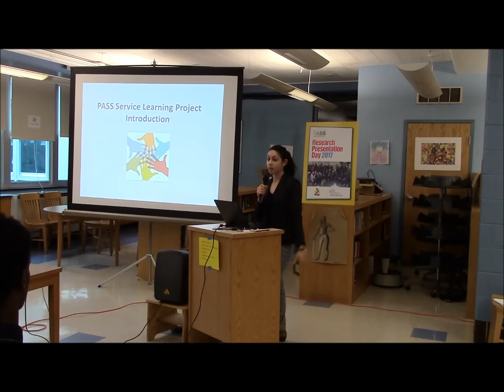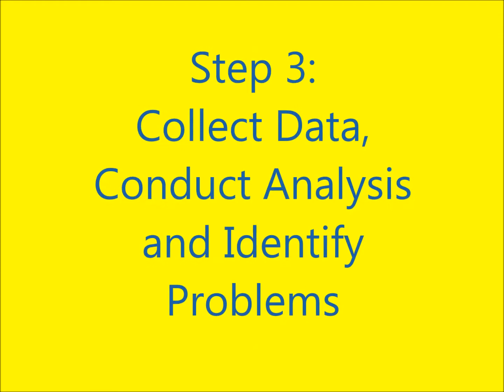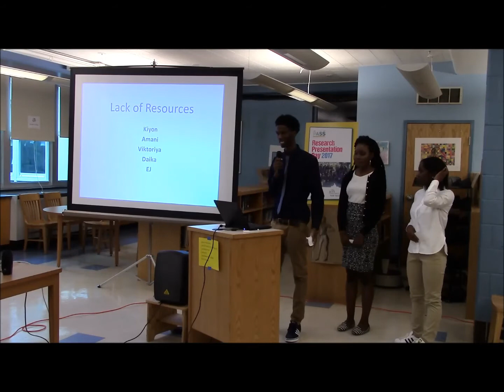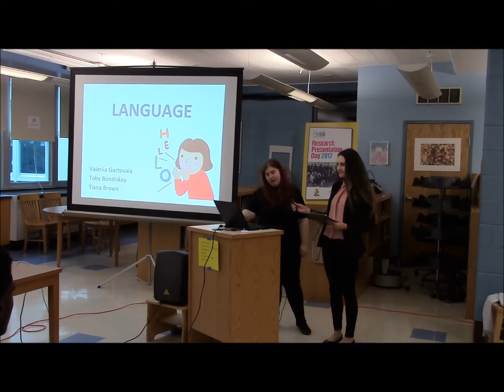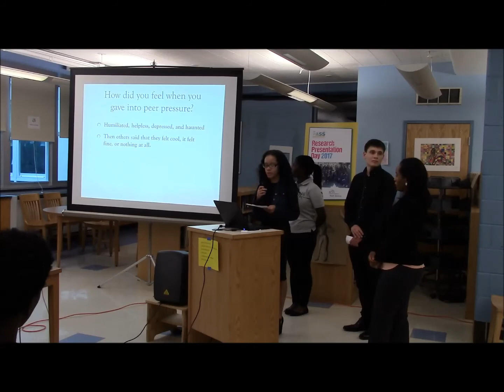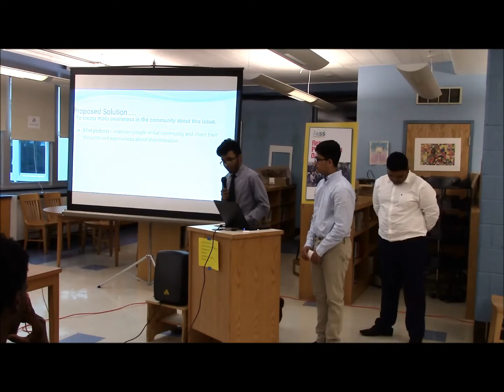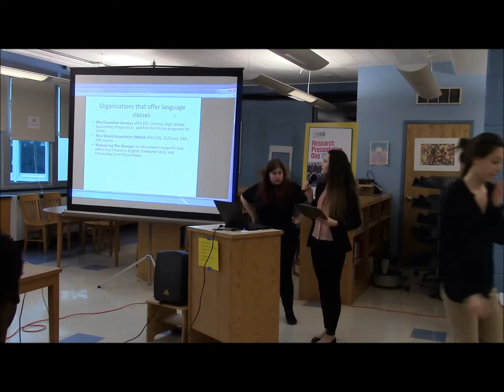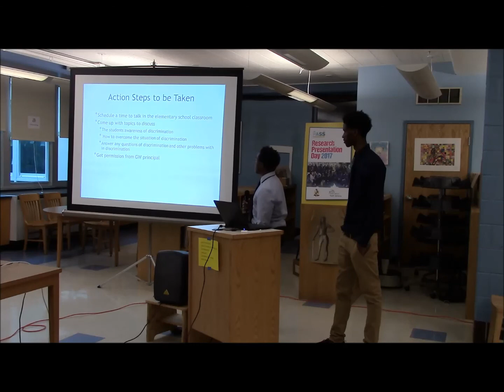PASS Program Research Presentation Day 2017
The PASS Program, operated by JEVS Human Services, provides academic and life skills support, as well as college application assistance and guidance, to juniors and seniors in two of Philadelphia's public schools. Here, juniors describe their research projects - identifying and brainstorming solutions to common barriers to success within their communities.